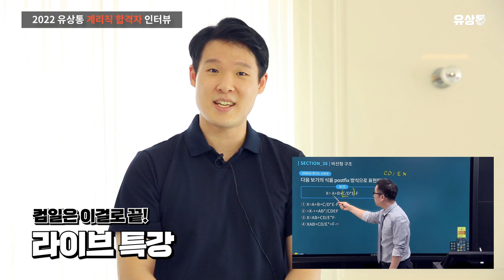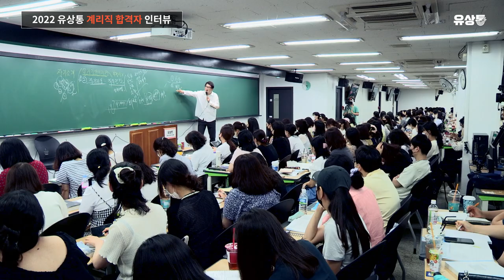[유상통] 2번의 필기합격과 면접 탈락 경험까지! 면탈을 극복하고 합격한 스토리! l 2022 계리직 합격자 인터뷰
💡 2022 경북우정청 최종 합격자 조용원님과 함께한 계리직 합격자 인터뷰

면접 탈락의 아픔을 이겨내고 탈락의 경험을 바탕으로 보완하여
두번째 도전 끝에 최종합격한 조용원님의 찐 합격스토리!

📌조용원님의 REAL TALKING
Q.합격자가 생각하는 계리직 매력 00:28
Q.유상통 BEST 콘텐츠 00:57
Q.과목별 학습법
- 컴퓨터일반 02:03
- 우편상식/금융상식 02:35
- 한국사 03:11
Q.수험 노하우 03:46
Q.면접 탈락 경험 분석 04:25
Q.면접대비 방법
- 면접조 전원 합격, 면접스터디 05:00
- 오프라인 면접 특강 05:35
- 모의면접 에피소드 06:05
Q.나만의 멘탈관리법 07:05
Q.마지막 한마디 08:07